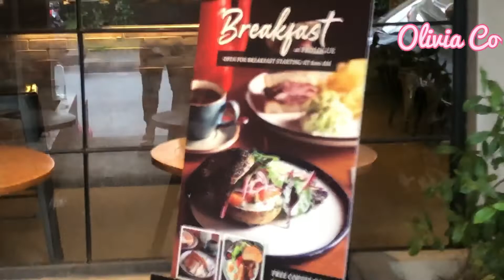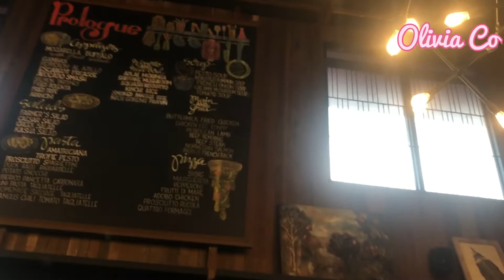Tomas Morato Family Dinner Trying Out Prologue/Olivia Co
We tried this restaurant for the first time, come and join us .